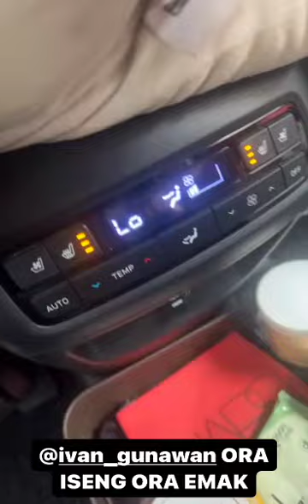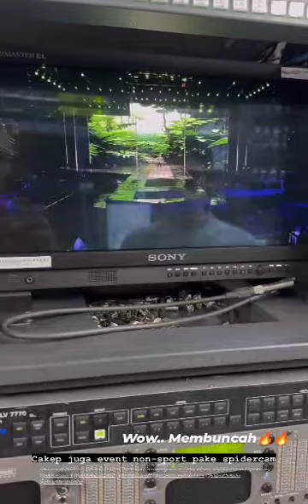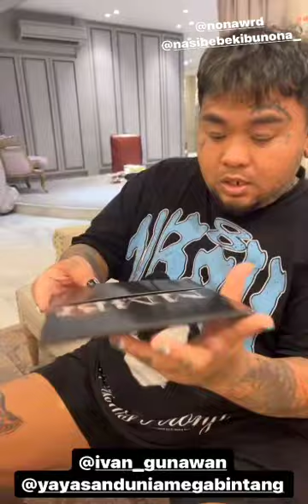IVAN GUNAWAN MENGABAIKAN PARA PL PL YG MENYEPELEKAN NYA IGUN FOKUS PADA KESUKSESAN MMBI & YDMB 2024🔥